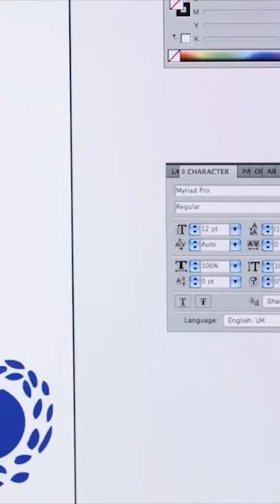Discover the Surprising Life Lesson from a Comedians Regret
Prepare to be deeply moved by Jim Carrey's heartfelt speech about his beloved father. Join us as Jim Carrey opens up about his personal journey, sharing poignant stories and lessons he learned from his dad. Discover the profound impact a father can have on shaping one's life, as Jim reflects on the enduring love and wisdom he received. This powerful speech offers a glimpse into the heart and soul of one of Hollywood's greatest comedians. Don't miss this touching tribute that will inspire you to cherish the bond between fathers and children. Watch now and experience the extraordinary connection between Jim Carrey and his dad.